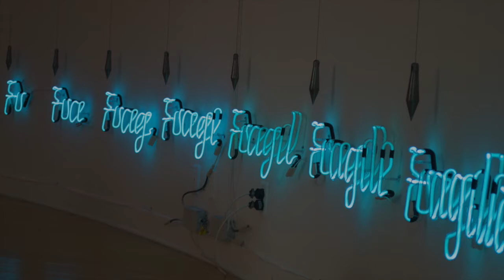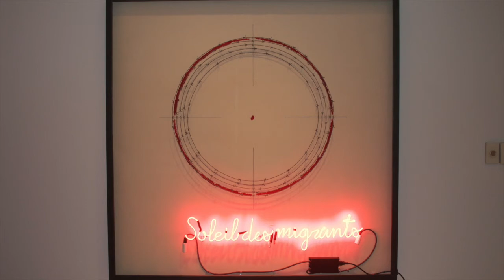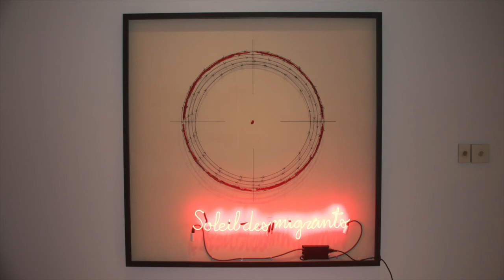GAO - André Fournelle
Du 9 novembre au 3 décembre
Galerie d'Art d'Outremont